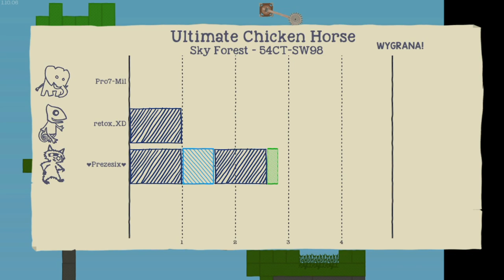GRAMY W NASZĄ MAPĘ SKY FOREST - "Ultimate Chicken Horse" [11!]